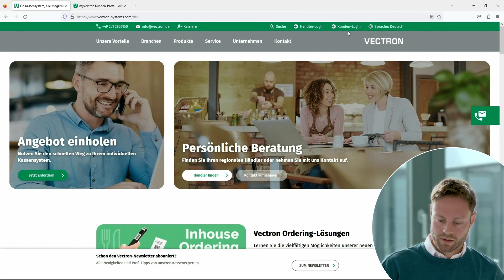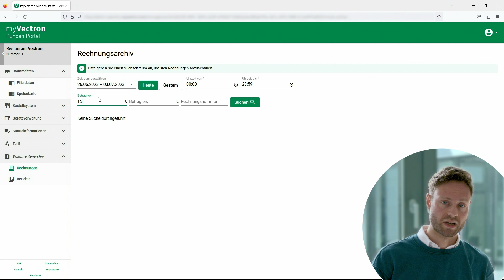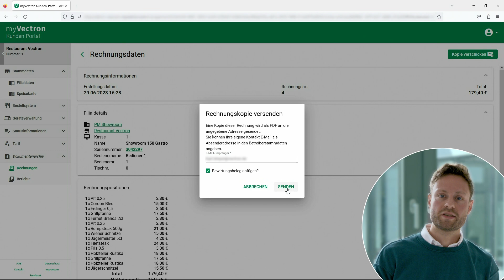myVectron Tutorial: Rechnungsarchiv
So einfach und schnell kannst du  das myVectron Rechnungsarchiv nutzen um bei Bedarf nachträglich Rechnung und Bewirtungsbeleg an den Gast zu senden.

GB / FR / ES /  IT / GR / TR / NL / CZ /
Subtitles in English available via the cogwheel icon on the right below the video window.

Sous-titres en français disponibles via l'icône en forme d'engrenage à droite sous la fenêtre vidéo.

Subtítulos en español disponibles a través del icono del engranaje situado a la derecha, debajo de la ventana de vídeo.

Sottotitoli in italiano disponibili tramite l'icona della ruota dentata a destra sotto la finestra del video.

Οι ελληνικοί υπότιτλοι είναι διαθέσιμοι μέσω του εικονιδίου με τον οδοντωτό τροχό στα δεξιά κάτω από το παράθυρο του βίντεο.

Türkçe altyazılara video penceresinin sağ altındaki dişli çark simgesinden ulaşabilirsiniz.

Ondertitels in het Niederländisch beschikbaar via het tandwielpictogram rechts onder het videovenster.

Titulky v češtině jsou k dispozici prostřednictvím ikony ozubeného kolečka vpravo pod oknem videa.